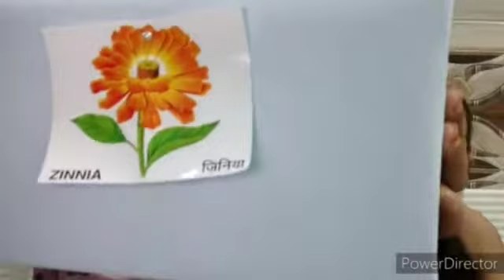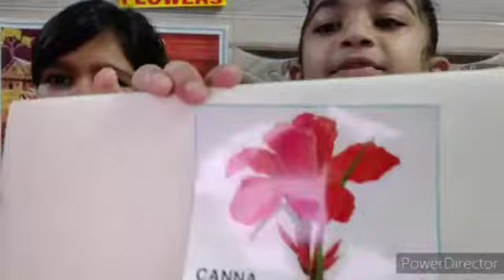flowers name...english to hindi(1)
Hello friends..
This video is to learn Flowers name in Hindi as well as English..
enjoy learning
stay educated